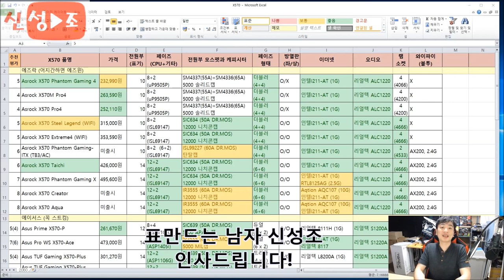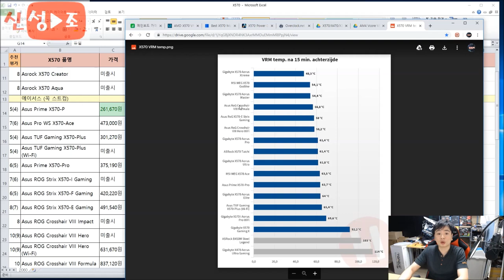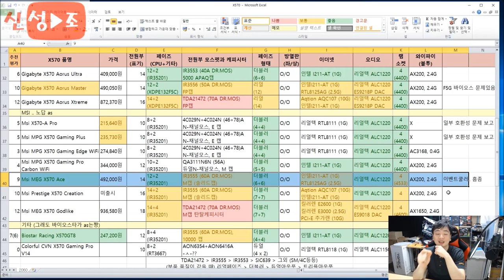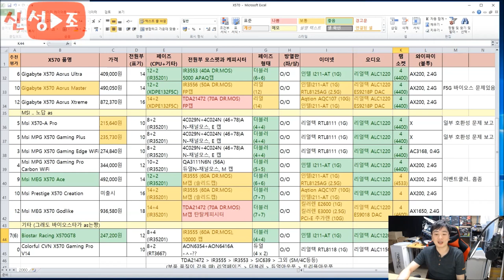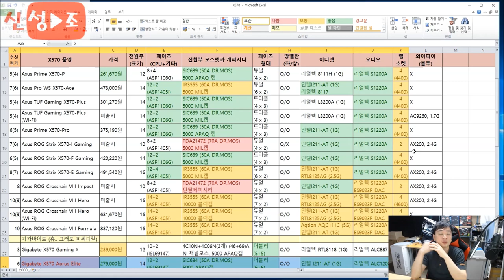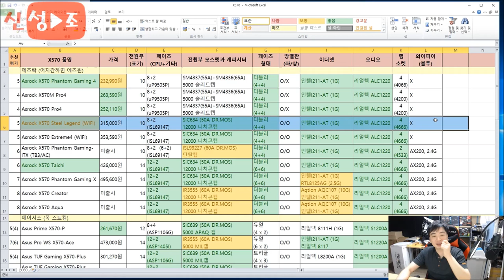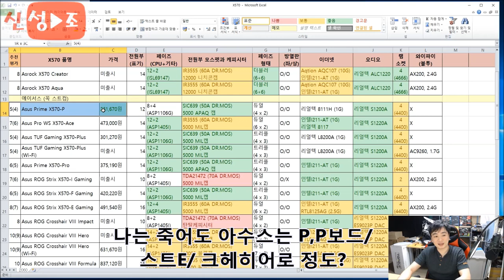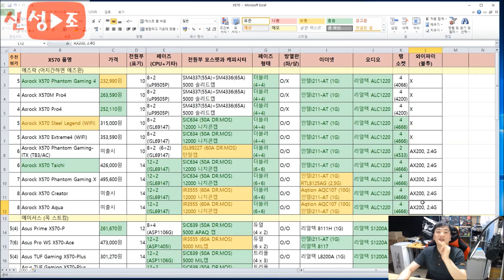젠2 AMD 유저를 위한! X570 메인보드 품질 비교표 -신성조 (열심히 만듬!! 좋아요!! 구독!! 부탁해요!!)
02:29 에즈락
06:56 에이서스
10:57 기가바이트
15:35 MSI
18:51 바이오스타/컬러풀
20:28 총평

해당 엑셀파일은 카페 (다음에서 신성조의 견적소)
검색하시면 마음껏 받으실수있습니다!